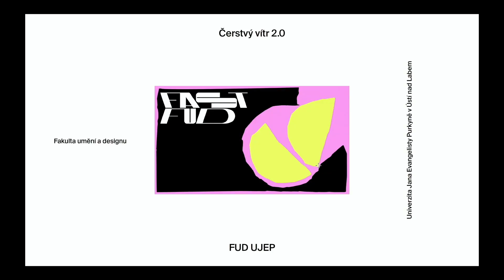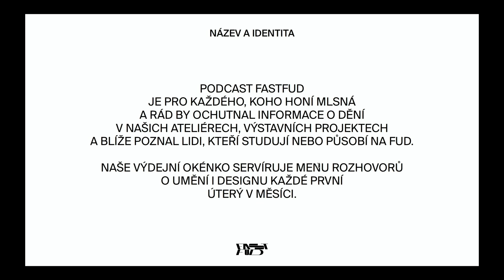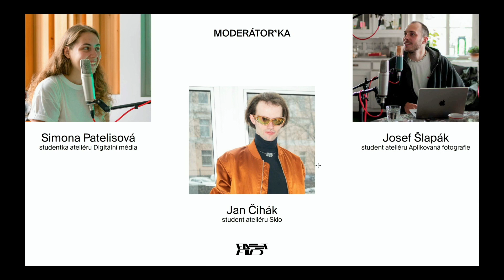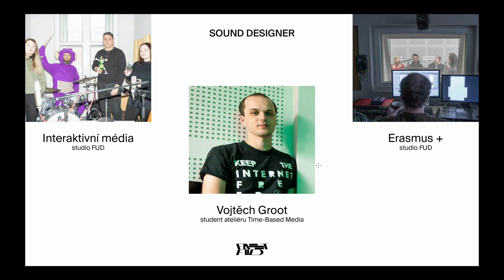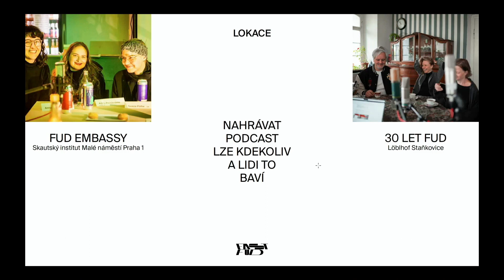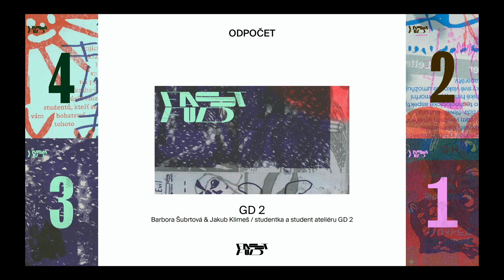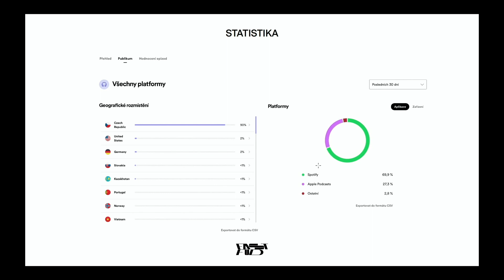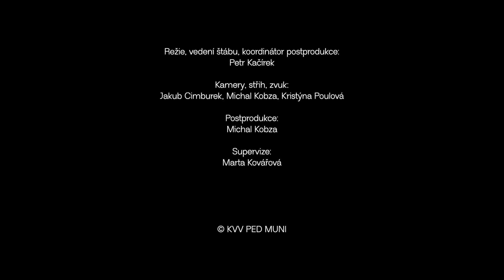Marcel Mochal: FASTFUD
II. blok: Výuka umění na vysokých školách a její společenské přesahy
 Část 1: podcasty produkované samotnými školami
Marcel Mochal: FASTFUD (Fakulta umění a designu UJEP)
Art and technical director: Petr Kačírek
Multicam live record and edit: Kristina Poulová, Jakub Cimburek, Michal Kobza
Postproduction: Michal Kobza
Projection and live sound: Michael Franěk
Supervision: Marta Kovářová